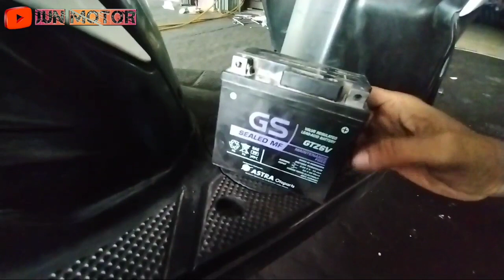Penyebab aki cepet mati lemah dan cepet drop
Semoga vidio penyebab aki cepat mati penyebab aki cepat drop dan penyebab aki cepat lemah ini bermanfaat buat teman teman. Walaupun aki kita baru kalau salah satu komponen rusak atau lemah makan aki kita akan cepat rusak dan lemah dan drop.